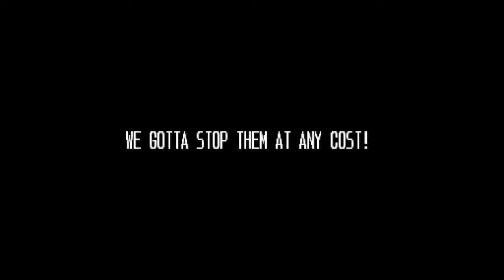Cadillacs and Dinosaurs 3 Players Longplay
Cadillacs and Dinosaurs, released in Japan as Cadillacs Kyouryuu Shinseiki (キャディラックス 恐竜新世紀) is a 1993 arcade game by Capcom. It is a side-scrolling beat 'em up based on the comic book series Xenozoic Tales. The game was produced as a tie-in to the short-lived Cadillacs and Dinosaurs animated series which was aired during the same year the game was released.